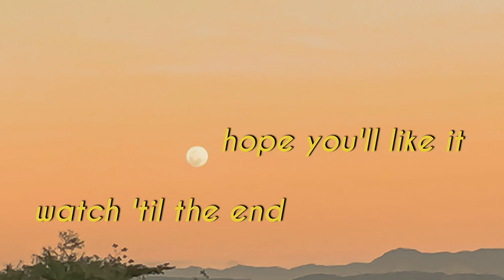intro templates (no text) ⚡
leave some comment what you want to see next✰

Apps used ♡︎
VLLO

some pictures are from pinterest